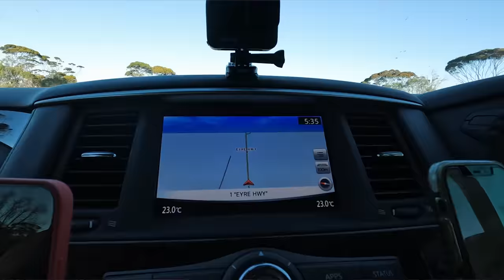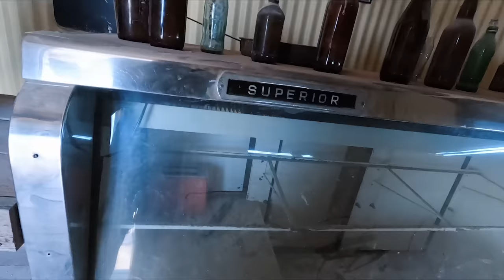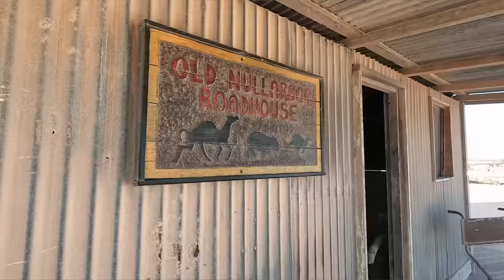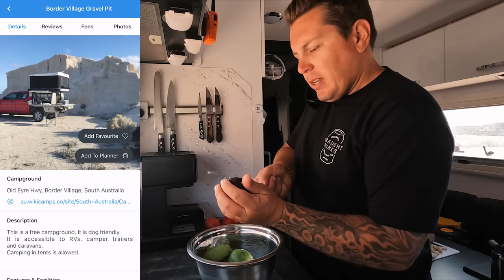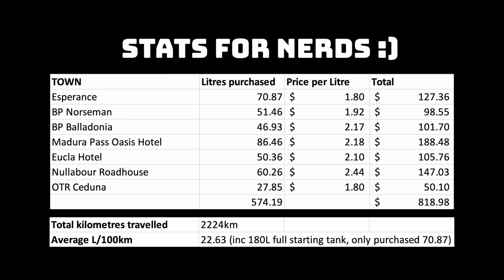We're leaving WA! Our Nullarbor Roadtrip - 120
Can you believe it, we're leaving WA!! For those that have been following closely we're getting even closer to being realtime now and were finally in the same state! Can't wait to be realtime with you all. 😃

Tracks on this episode:
Chelsea Harbour - Yellowbase
Fragmented Memories - Duckmaw
Ya No Quiero Mas (Instrumental Version) - Nico Rengifo